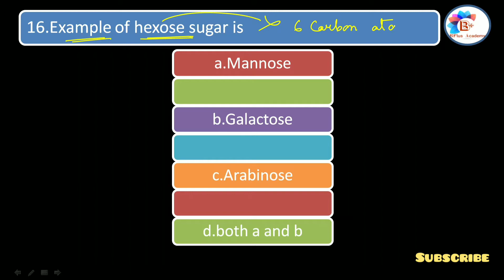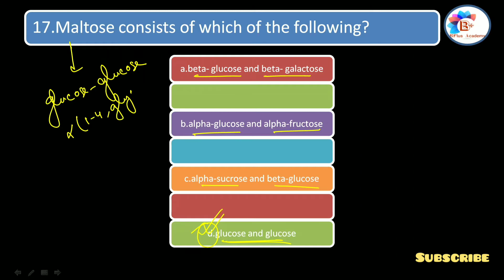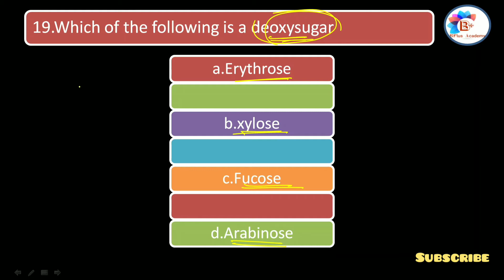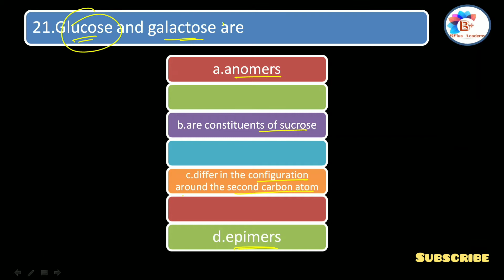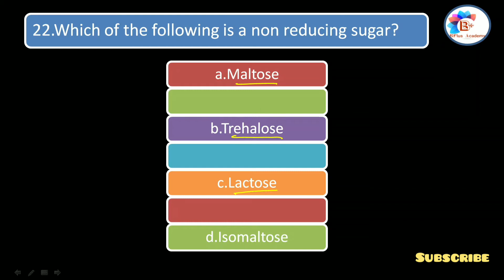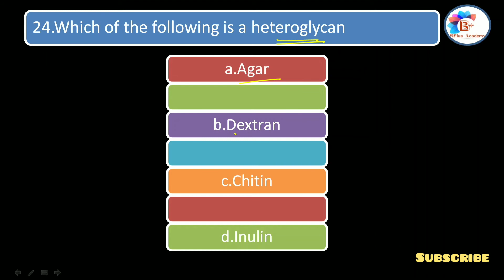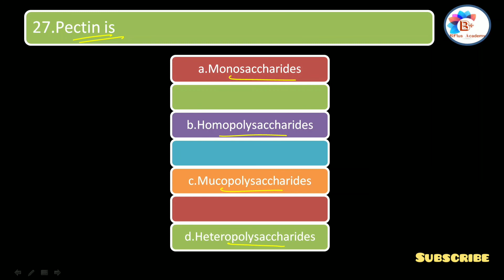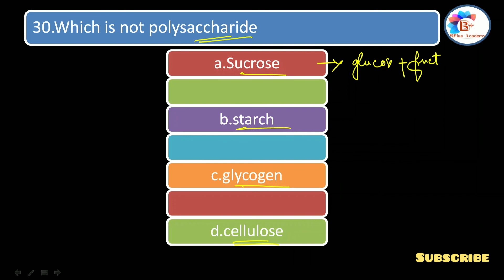|16-30| Important MCQ questions on carbohydrates||Part-2|